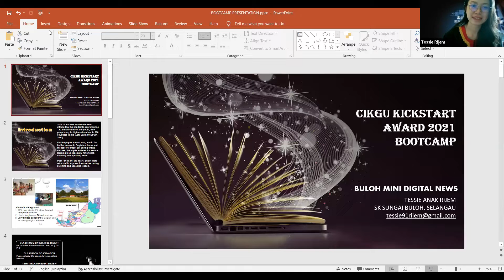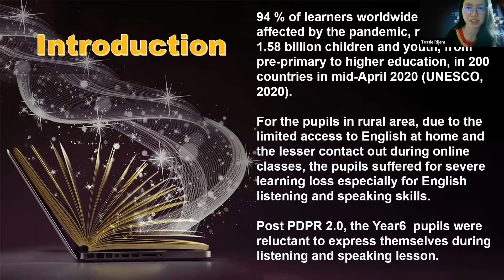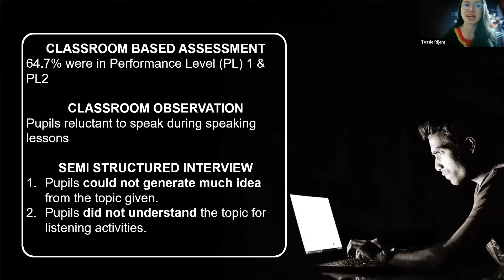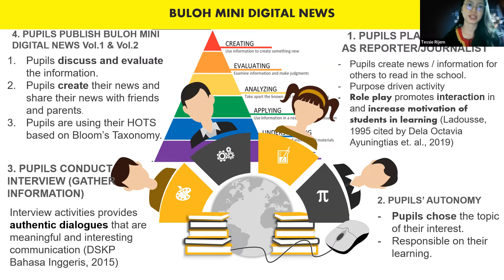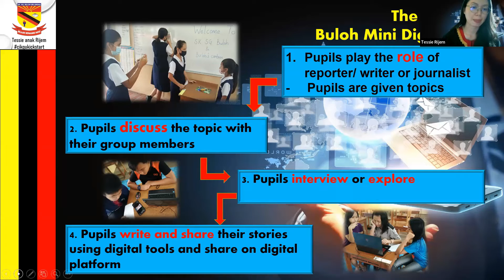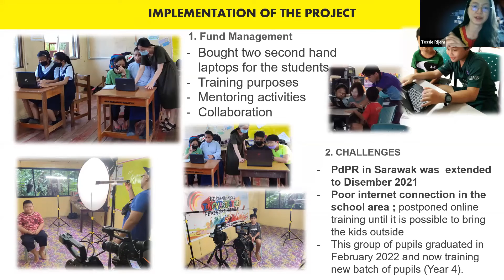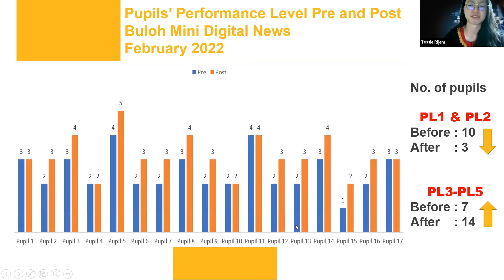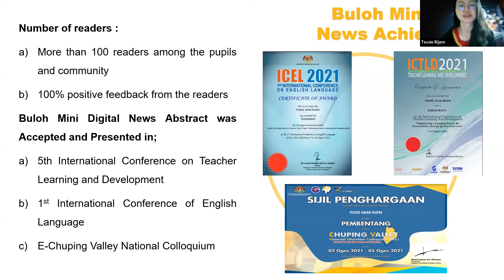Buloh Mini Digital News (Cikgu Kickstart 2021 Bootcamp)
By: Tessie Riejm (SK Sungai Buloh, Selangau)

Buloh Mini Digital News encourages  the children to be actively involved in producing their own learning material through interviewing people and writing stories in English for other children to read.

Besides helping them to improve their English language proficiency, it helps these rural children to learn basic digital skills that are essential for them to compete globally in this 21st Century.

This authentic and organic approach  offers the opportunity for the children to express themselves and learn from one another.